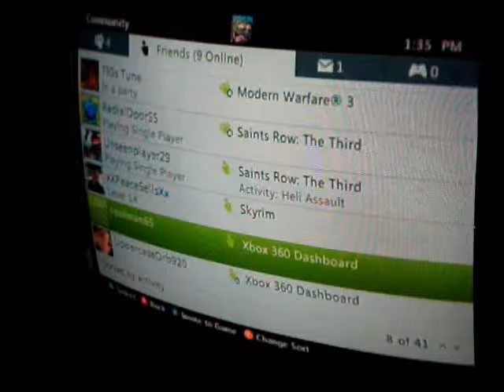gta random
gta live